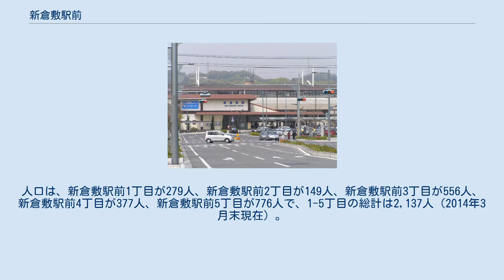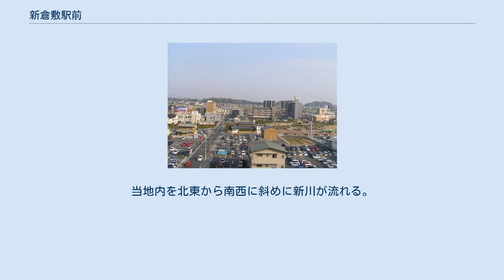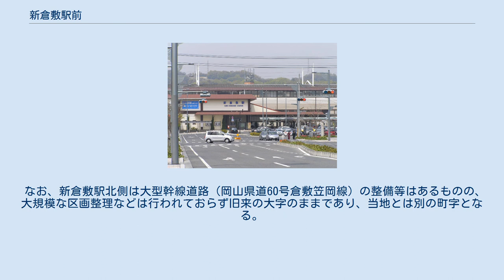新倉敷駅前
倉敷市の町・字
日本 」 中国地方 」 山陽地方 」 岡山県 」 倉敷市 」 玉島地域 」 長尾 (倉敷市) 」 新倉敷駅前 新倉敷駅前（しんくらしきえきまえ）は、岡山県倉敷市玉島地域の長尾地区にある町丁。
1〜5丁目が設定されており、いずれも長尾学区の一部となる。
 郵便番号は710-0253（玉島郵便局管区）である。
人口は、新倉敷駅前1丁目が279人、新倉敷駅前2丁目が149人、新倉敷駅前3丁目が556人、新倉敷駅前4丁目が377人、新倉敷駅前5丁目が776人で、1-5丁目の総計は2,137人（2014年3月末現在）。
 JR新倉敷駅南側一帯に広がる、区画整理事業により整備された新興市街地である。
もとは爪崎（玉島爪崎）の一部であったが、2000年代前半より区画整理が行われ風景が一変した。
整備事業完了後の2005年に該当地が爪崎から分離し、新たに新倉敷駅前1-5丁目の町区が設定された。
玉島で住所の町字に「玉島」の名を冠しない唯一の土地である。
 当地の北端を新倉敷駅と東西に走るJR山陽本線・山陽新幹線、南端を東西に走る国道2号があり、また当地西端を南北に流れる道口川、ほぼ東端に南北に延びるようにそびえる丘陵地の鉾島山があり、それら間に挟まれるように当地がある。
区域の形は四角形に近い。
当地内を北東から南西に斜めに新川が流れる。
 なお、新倉敷駅北側は大型幹線道路（岡山県道60号倉敷笠岡線）の整備等はあるものの、大規模な区画整理などは行われておらず旧来の大字のままであり、当地とは別の町字となる。
 新倉敷停車場線沿いの風景 西日本旅客鉄道（JR西日本）